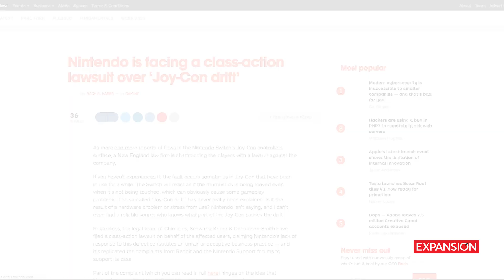¿Qué me debería comprar: un Nintendo Switch o un Switch Lite?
En este video tal vez te podamos ayudar en la decisión que seguro has tenido acerca de comprarte un NintendoSwitch o un SwitchLite.